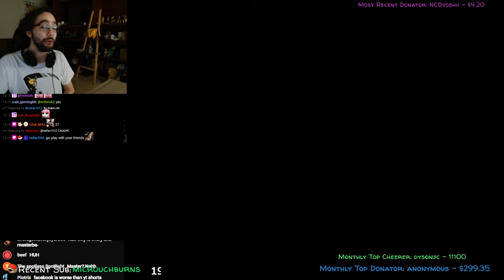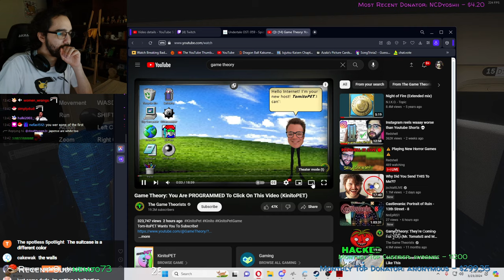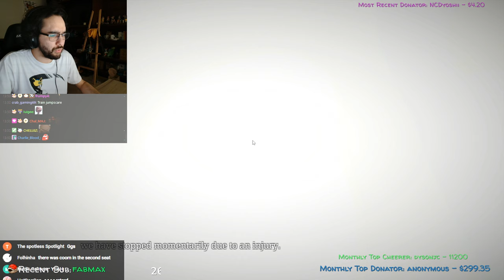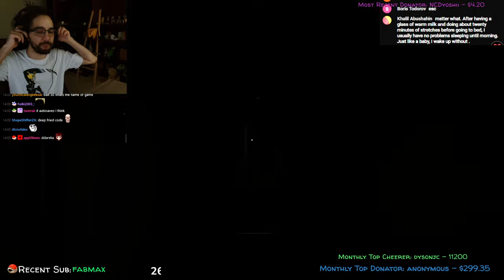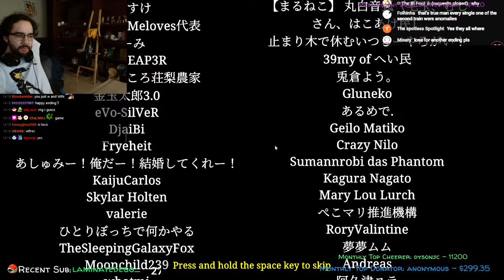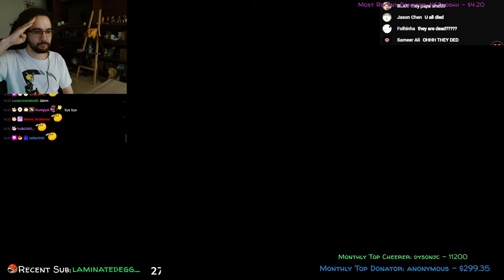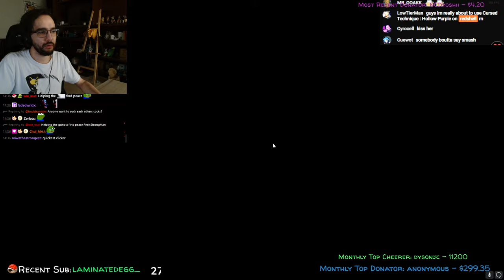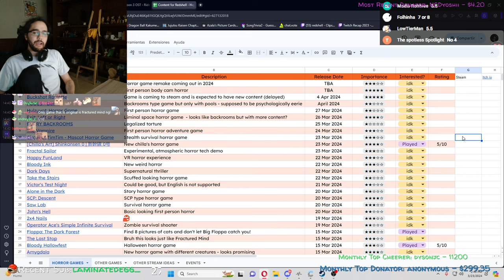Finding anomalies on a bullet train! | Shinkansen 0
Date streamed: 23rd March 2024